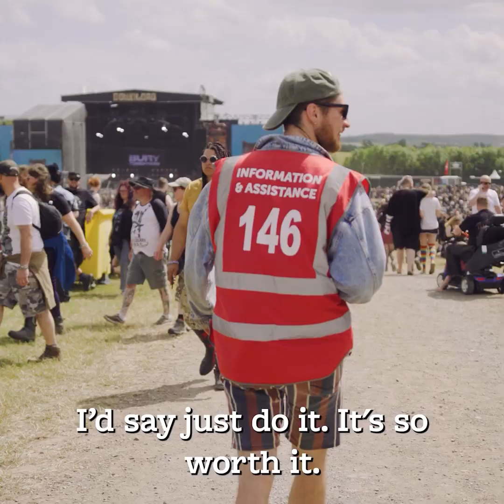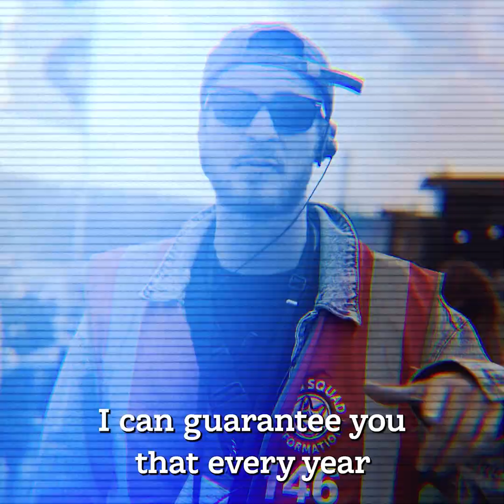Ollie an Arena Steward volunteering at Download Festival with Hotbox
Hear from Ollie volunteering as an Arena Steward at Download Festival with Hotbox Events!